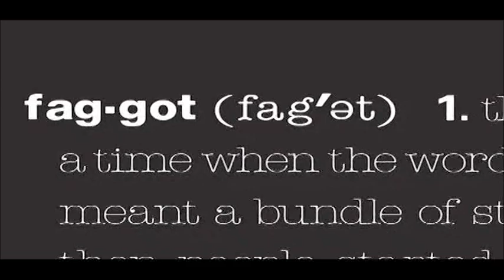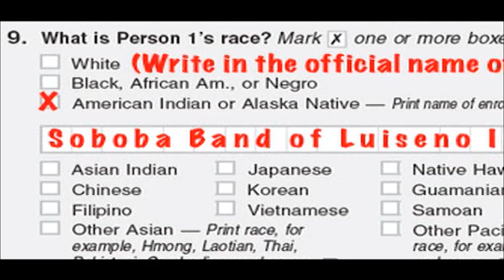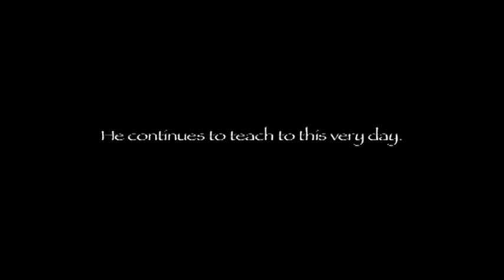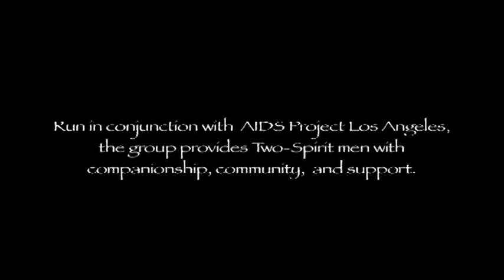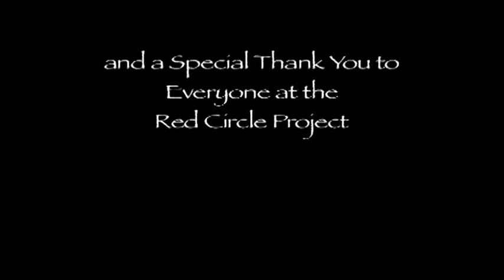As They Are: Two-Spirit People in the Modern World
A Film by Mike Garrido and Tarek Tohme
Featuring: Elton Naswood (Najajo)
Ben Lucero Wolf (Kiowa)
and Richard Eric Dearmore (Paiute)
Special Thanks to Evan Hughes, AIDS Project Los Angeles and the Red Circle Project